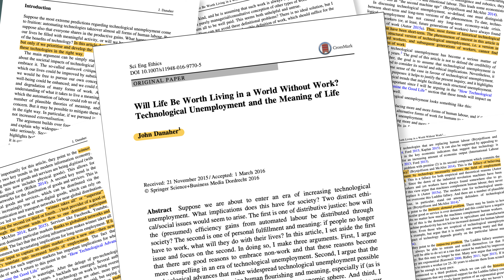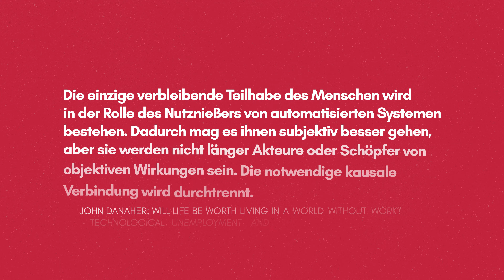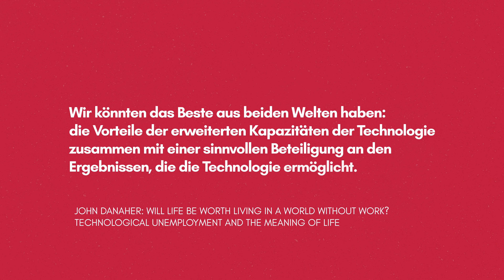Zukunft ohne Arbeit = Zukunft ohne Sinn? – Technologische Arbeitslosigkeit erklärt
Der Kapitalismus bringt uns Fortschritt: Mega. Aber dadurch kommt auch langsam ein kleines Problem auf uns zu: Roboter stehlen uns die Jobs. Nein, nein, jetzt nicht sofort abschalten! Ich verspreche, dass ich jetzt nicht das Gleiche erzähle wie die, die riesige Angst vor diesem  Szenario haben und davor seit fast hundert Jahren warnen und auch nicht wie die, die sich darauf freuen, sich in ein paar Jahrzehnten dank bedingungslosem  Grundeinkommen in die Hängematte legen zu können. Das soll uns alles egal sein, denn hier geht es um ein viel grundlegenderes Problem. Es geht um den Sinn des Lebens, um die Art wie wir Technologie im Moment einsetzen und die Frage, welche Möglichkeiten uns in der Zukunft überhaupt noch offenstehen. Der Philosoph John Danaher behauptet in einem Paper, das im Science and Engineering Ethics Journal veröffentlicht wurde, dass eine Zukunft, in der unsere Produktion zu einem großen Teil automatisiert ist, nicht so rosig aussieht. Und zwar auch und vor allem dann, wenn alle Menschen etwa  durch ein Grundeinkommen von diesem System profitieren. Warum das so ist, zeige ich euch in diesem Video.

LITERATUR ✨

John Danaher (2017): Will Life Be Worth Living in a World Without Work? Technological Unemployment and the Meaning of Life, Science and Engineering Ethics Volume 23, S. 41 – 64

John Danaher betreibt auch einen Blog, auf dem er philosophische Texte veröffentlicht

BEST OF FEINE WELT ✨